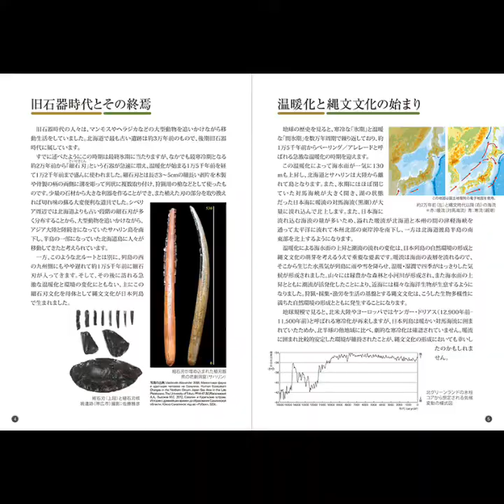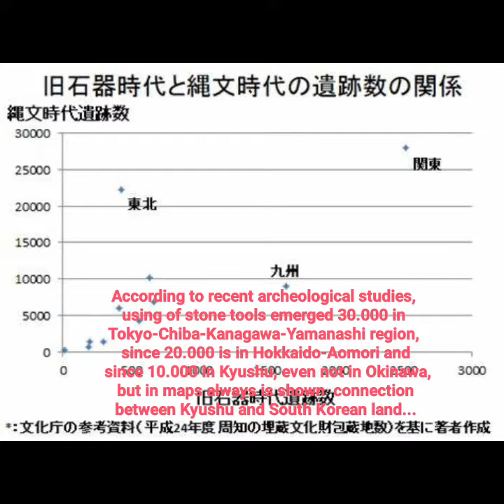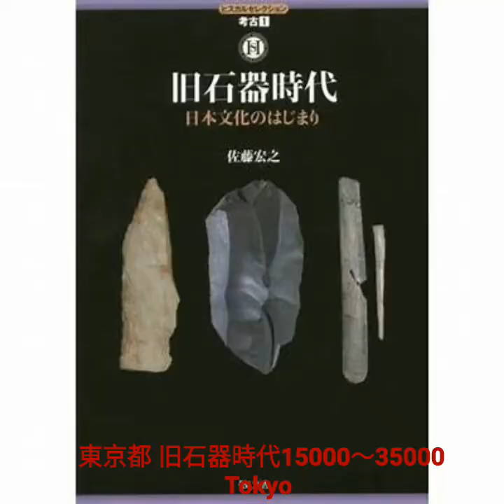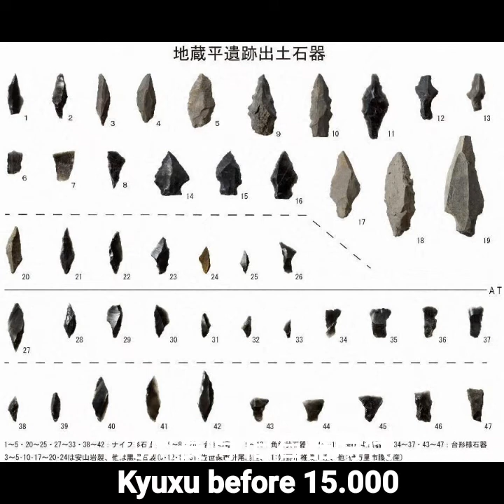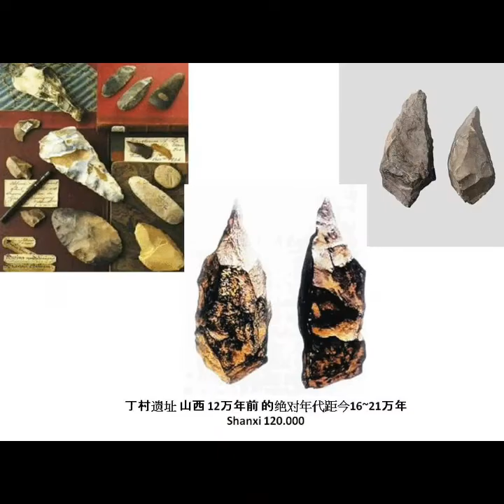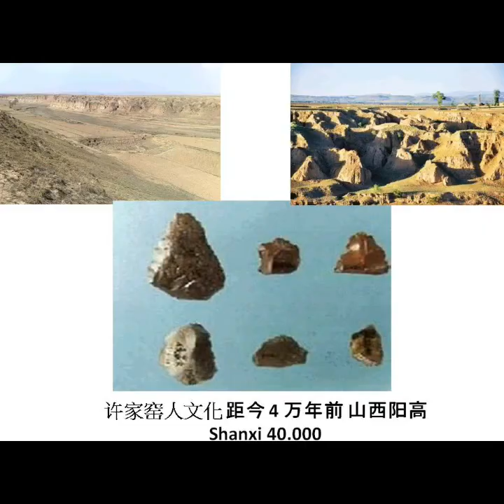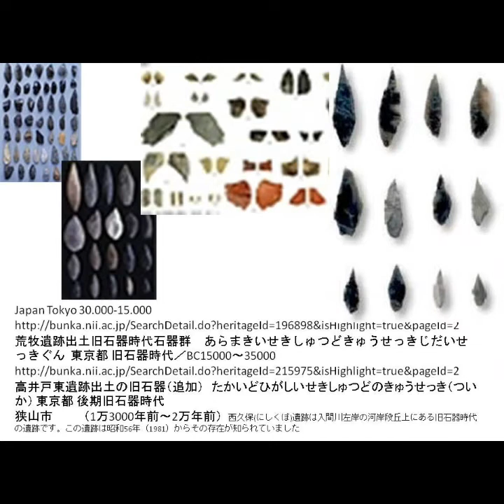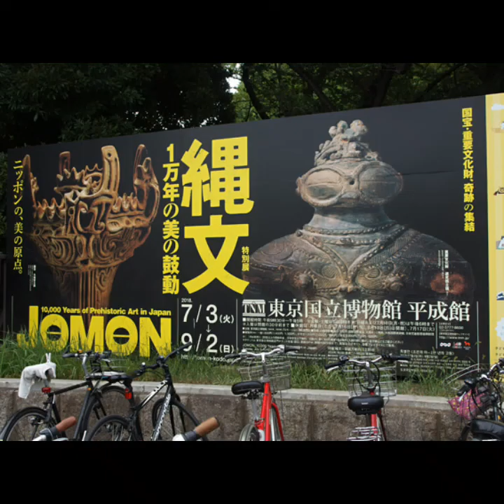Where paleolithic of Kyushu could be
MP3: Taiwan and Japan want to  live in Muslim Vietnam together. But only after vietnamese yellow squirrel as commercial of coffee and Vifon's "... orted to 80 countries of world" relaxing in Japanese archives could be most natural. Translation of Vietnamese "gia" and Thai "ya" about vampires has some difference.
Sea level was 130m lower previously, it is said Kyushu and South Korea were fully connected during last glacial age until 15.000, but stone tools in Kyushu are mainly from 10.000 years ago. Another way, oldest in Japan tools are from Tokyo region (30.000) and in Hokkaido mainly 20.000. But Liaoning has tools 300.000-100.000 years old as Gansu.
Further. The way from Uln-Batr to Beijing-zhan with train is 28hours, from Beijing-zhan till the sea way is 3-5h. From good village at sea shore till good paleolithic mountains the way is about 12km or 4h walking. Another good town is more expensive, but old siberian-style park and sea are very near.  Also a good temple is only in 2hour walking. Public transport without qr-code is prohibited and only 1.5h way with taxi till good temple or good mountains way is possible, but it is cheaper than avia flight. Also 10 day in quarantine hotel are not a 10 years in prison, but after yu can see good temple again.
Avia till Thai-nd, 5-10 small shops, 5-10 ways with not regular common transport without normal standard bus-stops, 2-3 scandals and Buddhislam will receive full retirement, also Myanmar is not far... Avia Ul-btr - Banquoc is more simple.
The cheapest is the  regular way to sea north from Korea and yu have normal oxygen level and a lot of Archean radiation. Possibly, north Korean nuclear experiments are not good for health, but life until 90 as on uranian deposits of Yakutia and East Baikal had much more problems. Very optimistic, people from Archean west-Baikal don't live so long. Not stupid, but Archean north Korean ancestry looks in 2.5Ga old Taiwan weak and ill. Also a Korean travellers to US forgot, some of Texas and New Mexico towns are home for 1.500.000 bats each with equal amount of coronaviruses, and normal oxygen level has only seashore of US. Europe is more healthy, as Yakutia.